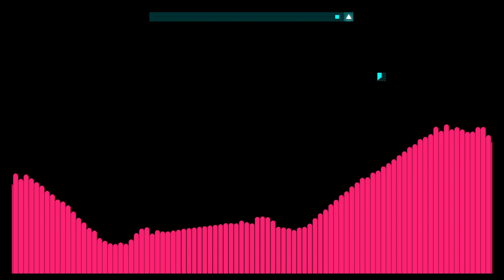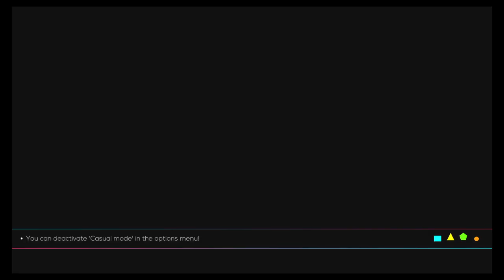Just Shapes & Beats part 7